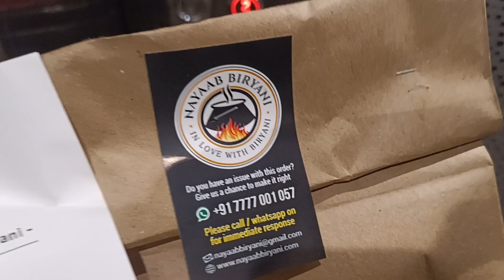FIRST TRIP TO ?? 🤔🤔||TRAIN TIME PE AAJAE🤞🤞||IIT MUMBAI?🫡||PART-1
Hi guys, today I am going on my first trip 😂 and a special event. ❤️
GoralVlogs